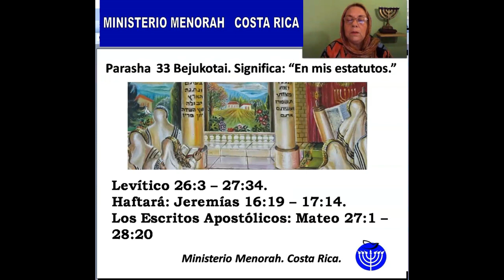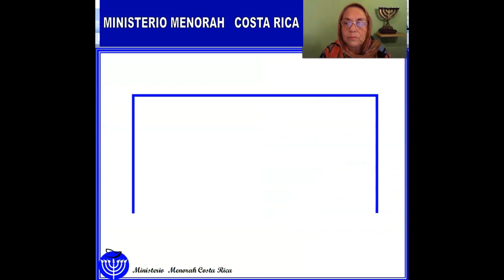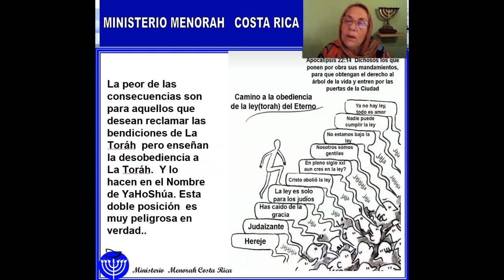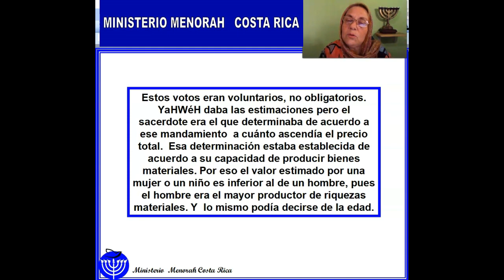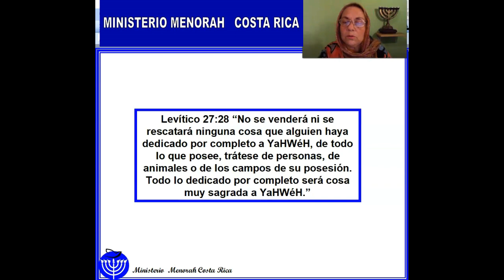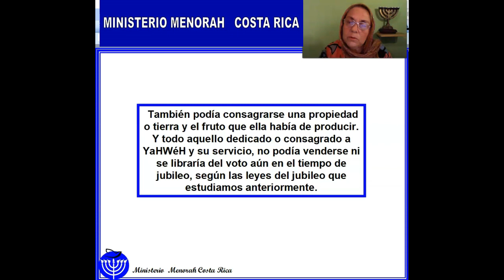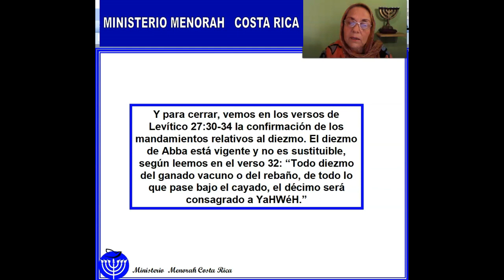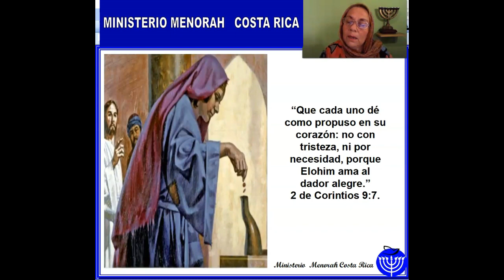Parasha Bejukotai. “En mis estatutos” Ministerio Menorah Costa Rica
Estudio y comentarios sobre la parasha  Bejukotai, “En mis estatutos” Abba YaHWéH ratifica sus promesas de bendición si somos obedientes a su Torah y nos recuerda los terribles castigos que pueden sobrevenir  cuando  estos son dejados en el olvido.